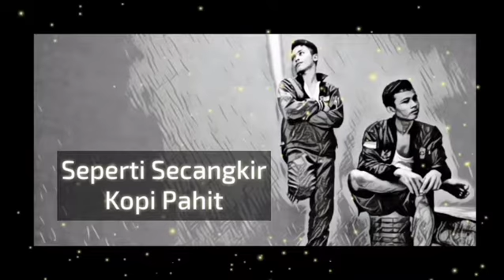Kerinduan seperti secangkir kopi pahit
Saya buat ini hanya untuk story bagi pencinta kopi..dan rindu..,.
Semoga bermnfaat

Barokallah hufikum